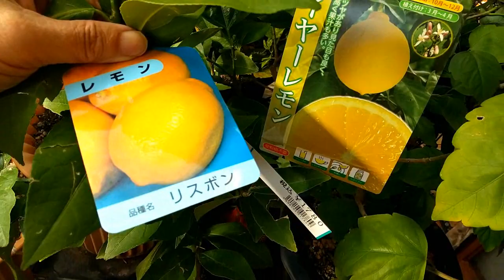【XYOSSIYのライフチャンネル】2021年1月中旬の様子 リスボンレモンの苗も買いました。マハチャノックマンゴーの花芽勢いづく、植物好きな人におすすめSF小説「地球の長い午後」など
マイヤーレモンに続きレモンの木を増備しました。マハチャノックマンゴーの花芽が勢い良く伸びています。レモン5:30　マンゴーの花芽3:00　小説1:00　いつもご覧いただきありがとうございます。

2021年10月現在栽培している果実、植物は以下の通りです。各月にそれぞれの様子をUPしていますのでCH登録の上お楽しみくださいませ。
マンゴー：アーウイン2鉢、キンコウ、ロジゴールド、イエローマンゴー、マハチャノックマンゴー
ブドウ：デラウエア、BKシードレス、ヒムロッドシードレス、巨峰、ネオマスカット、ネヘレスコール、ニューナイヤガラ、ナイヤガラ2鉢、涼香、シャインマスカット、キャンベルアーリー
フエイジョア：アポロ、マンモス、トライアンフ、クーリッジ、プリティグリーン
イチジク：ドーフィン、ダルマティ、バナーネ、カドタ2鉢、セレスト
四季なりリュウガン、種無しライチ―
杏：信州大実
暖地サクランボ
ビワ：湯川
桃：あかつきネオ
パッションフルーツ：エドュリス、
パッションフラワー：インディゴドリーム、ティアラ2鉢、サンバースト、レディマーガレット、パンダ、カスリノマイ2鉢、クリアスカイ、インセンス、プロビダレッド、ジャネット、バイオレットクイーン
柘榴　金柑
四季なりイチゴ：ローズベリー